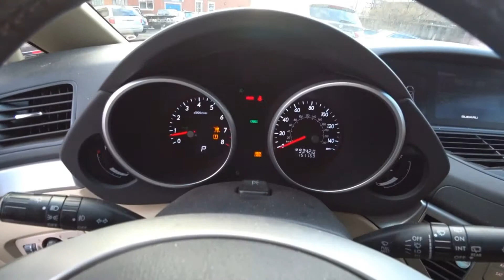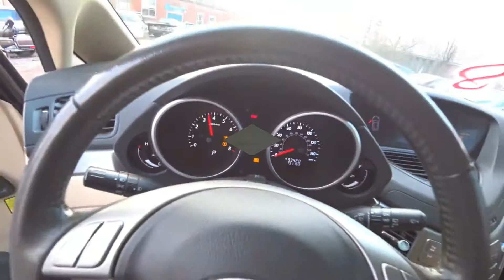Двигатель Subaru для Tribeca (B9) 2005-2014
Описание двигателя Двигатель Subaru для Tribeca (B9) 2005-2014
3.6Л. 24V 151169КМ. 2009Г. EZ36D "КОНТРАКТНЫЙ" ИМЕЕТСЯ ВИДЕО РАБОТЫ ДВИГАТЕЛЯ (СОПРОВОДИТЕЛЬНЫЙ ПАКЕТ ДОКУМЕНТОВ: СМР, ГТД, ДКП) 10100BR300